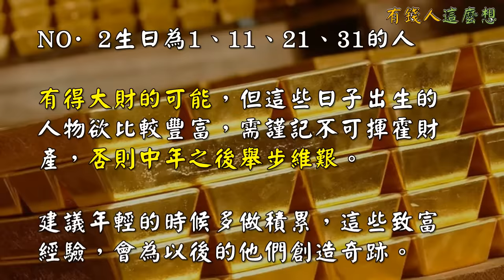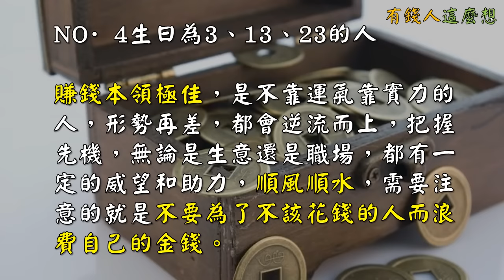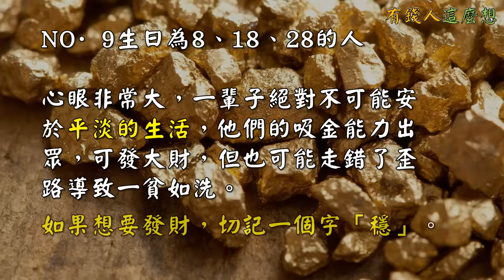從你的「生日尾數」就知道你能賺多少錢！有夠準！快速傳吧！-有錢人這麼想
​生日,代表著一個人由太陽主宰的命運如何,好日子不僅在中國古代農歷中有講究,西方公歷生日也有幸運日哦,財運跟出生的日子是息息相關的,那麼究竟出生在哪一天的人,會有過人的財運呢?